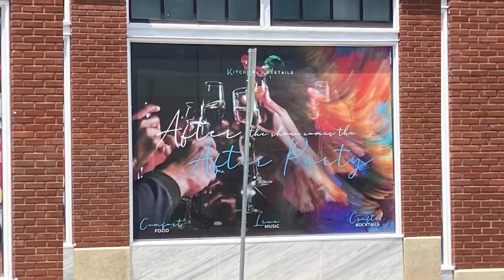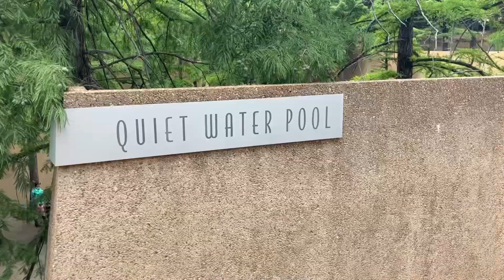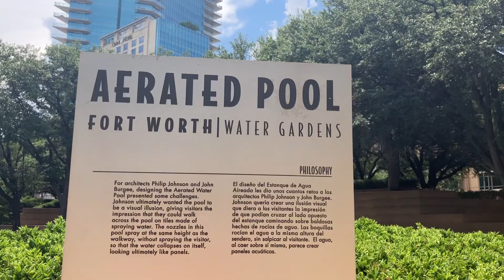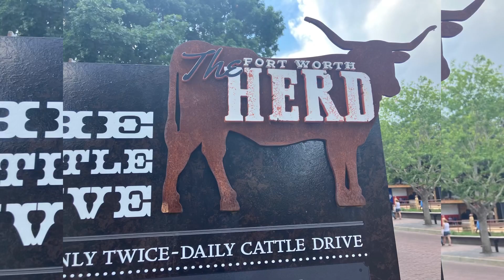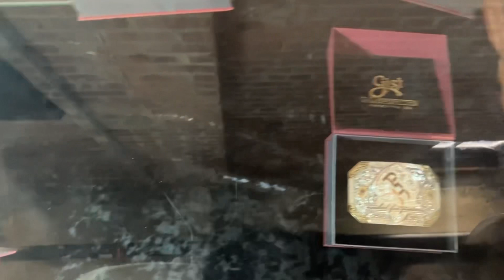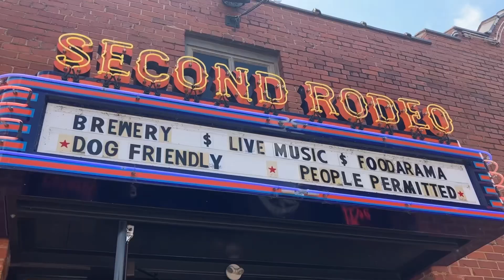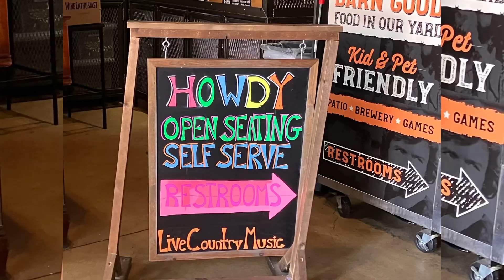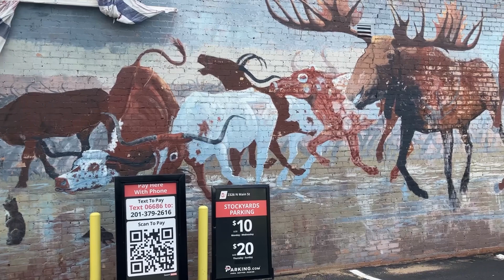Pt Five- Fort Worth, Texas Volg- Roof Top Bar- Kitchen￼ Kocktail- Water Garden- Stock Yard